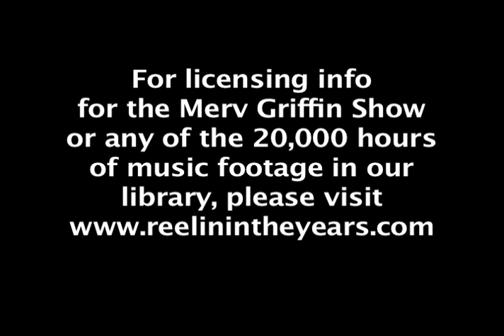Israeli Prime Minister Yitzhak Rabin • Interview (Israel, Jimmy Carter, Peace) • 1976 [RITY Archive]